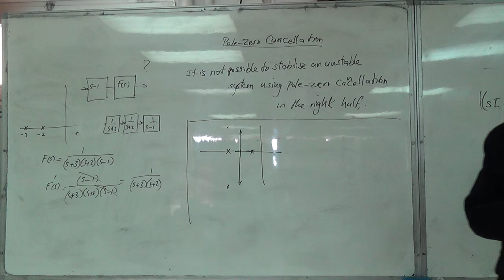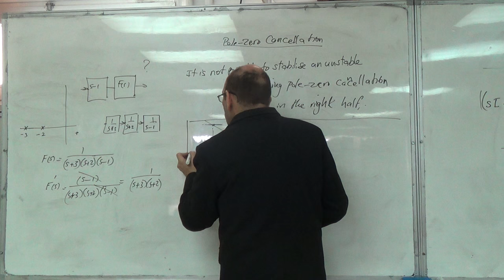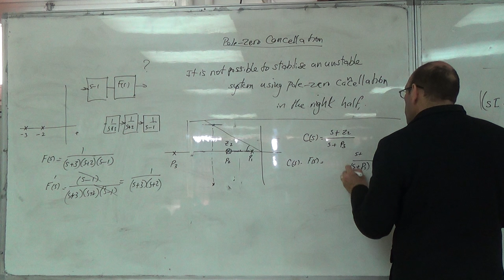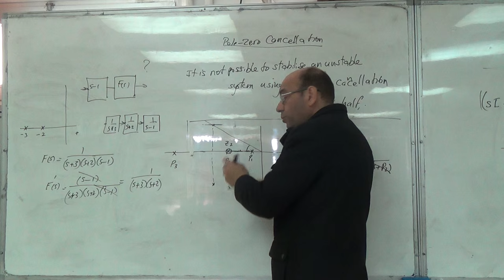Pole-Zero Cancellation can be used in LH s-plane for Lead Compensator Design, 23/3/2016